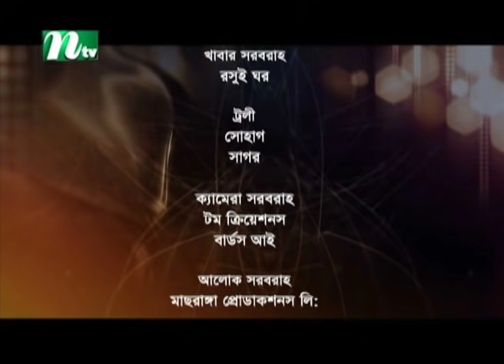Romantic Natok : ভালোবাসার চতুস্কোন | EP 54 | Apurba | Mamo| Moushumi Hamid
NTV Popular Drama Serial: Bhalobashar Chotuskon (In Bengali: ভালোবাসার চতুস্কোন) | Episode 000 | Zakia Bari Mamo, Ziaul Faruq Apuba, Shazu Khadem, Moushumi Hamid, Fs Nayeem | Directed by Shihab Shaheen | Produced by NTV | Country: Bangladesh

STARRING: Ziaul Faruq Apuba, Shazu Khadem, Zakia Bari Mamo, Hridi Haq,  Moushumi Hamid, Moutushi Biswas, Fs Nayeem, Taniya Hossain, Shahriar Shuvo and Others.